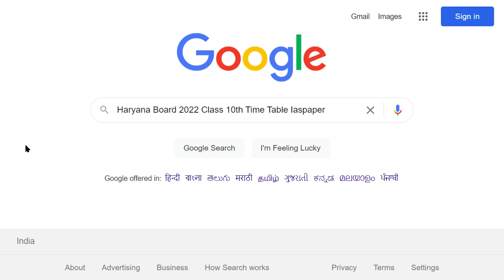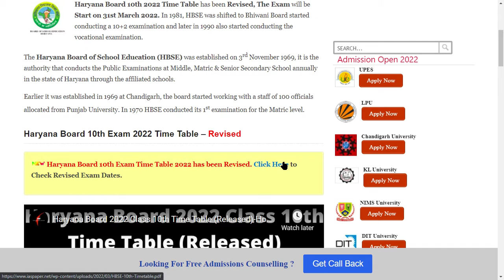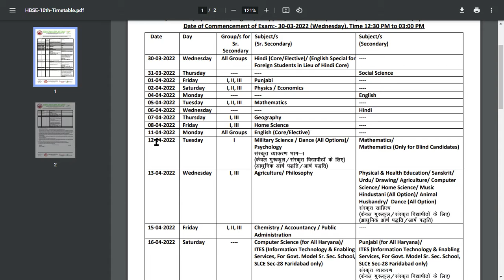Haryana Board 2022 Class 10th Time Table (Revised) - How to Check Haryana Board 2022 10th Time Table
Haryana Board 10th 2022 Time Table has been Revised, The Exam will be Start on 31st March 2022. In 1981, HBSE was shifted to Bhiwani Board started conducting a 10+2 examination and later in 1990 also started conducting the vocational examination.